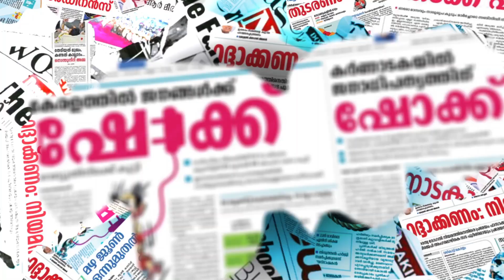RC ബ്രിഗേഡില്‍ ചെന്നിത്തലയുടെ മകനും|RAMESH CHENNITHALA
CHANNEL KERALA
Channel Kerala
Malayalam Channel Kerala
MARUNADAN MALAYALI
MARUNADAN TV
#42 K ONLINE
PUBLIC KERALA
THE JOURNALIST
KARMA NEWS
LATEST MALAYALAM NEWS
KERALA NEWS